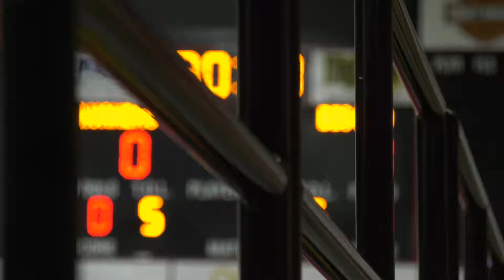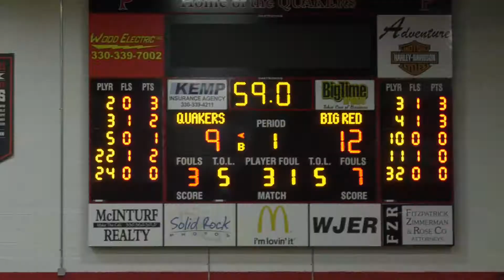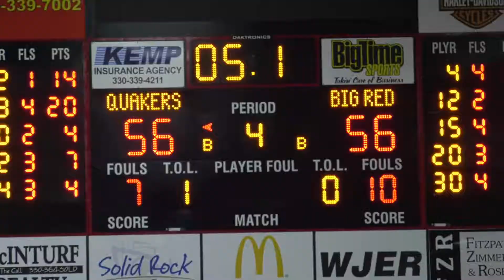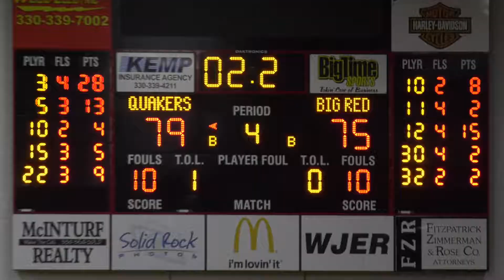2017-18 Quaker Basketball Game 23 vs Steubenville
The Quakers capture the Sectional Championship with a victory over Big Red.